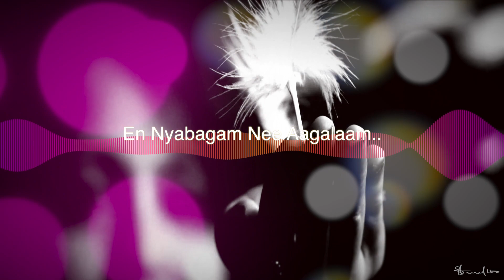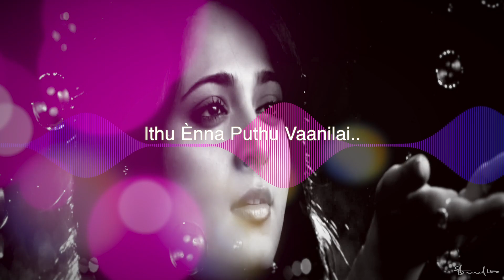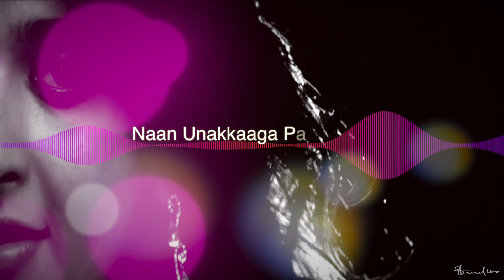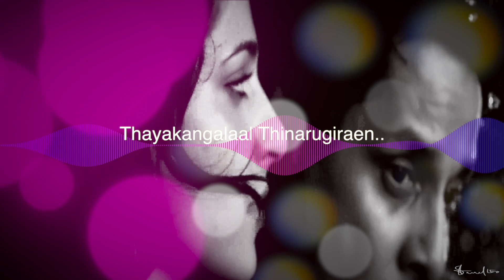Vizhigalil Oru Vaanavil piano and strings cover (Lyricial video)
THIS VIDEO IS A COVER VIDEO OF THE SONG Vizhigalil Oru Vaanavil FROM Deiva Thirumagan A Music By:
Starring:
Vikram, Anushka Shetty, Amala Paul, Nassar, Santhanam
Directed By:
A.L.Vijay
Produced By:
Mohan Natarajan
Release Date(s): May 14th, 2011